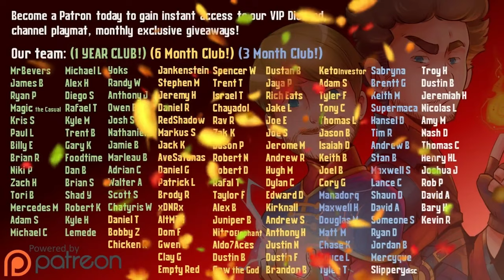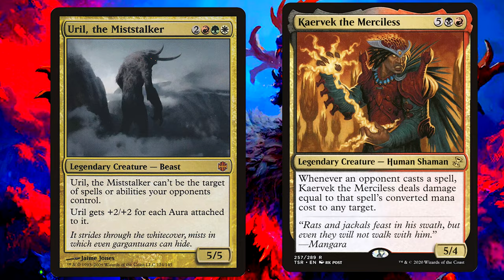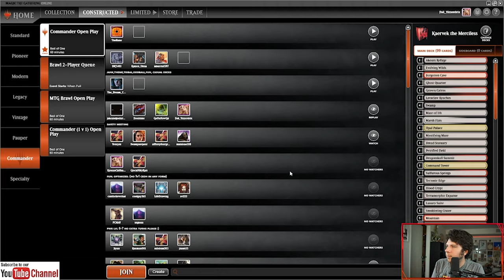Jake Vs Joel EP1 || Uril v Kaervek v Niv-Mizzet v Prossh || MTG Commander Gameplay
In this video of Jake and Joel are Magic, we have our first ever gameplay series for Magic: the Gathering, Commander (EDH) format. Using Magic: the Gathering online (MTGO), we have challenged not only each other, but our own patrons and followers to a battle for glory. If you enjoy watching commander gameplay, then you know about great channels like I Hate Your Deck and The Command Zone, which offer great gameplay and quality content on the commander battlefield. We are throwing our hat in the ring and bringing you battle and banter, all while you get to keep track of what is in our hand! As always, thank you for spending your time with us!